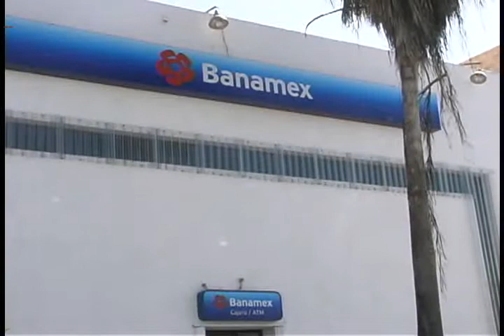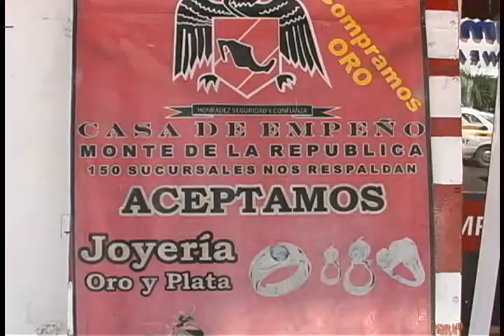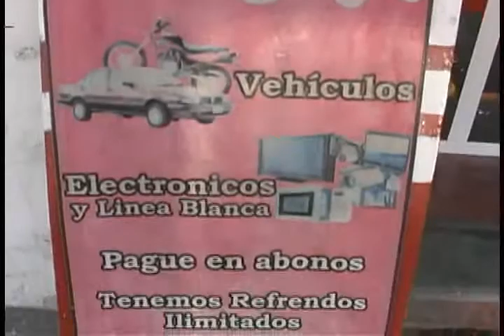Hostigamiento de la banca hacia los clientes morosos es una constante hoy día